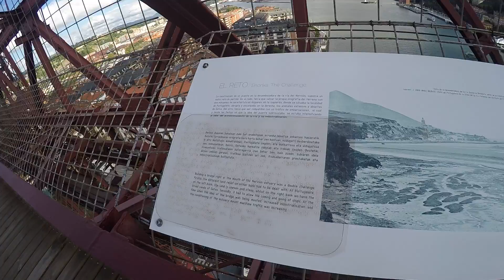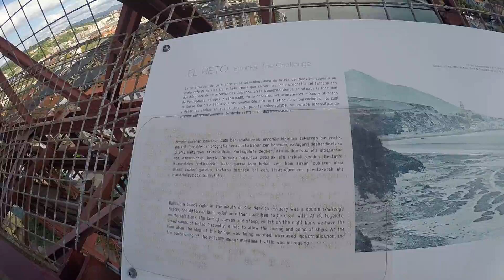PUENTE PUERTO BILBAO PANORAMICA AGOSTO2018